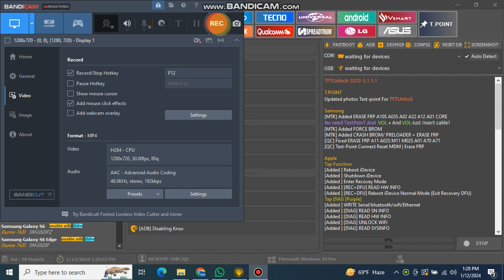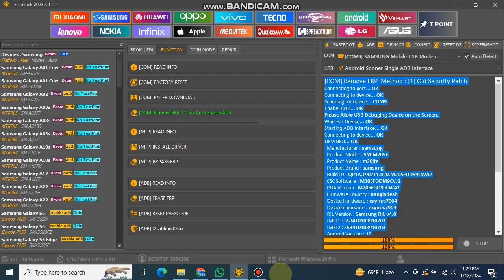Samsung Frp Bypass Tool 2024 || Samsung Frp Bypass Just One Click || Samsung Android 13 Frp Bypass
Samsung FRP Tool 2024 || All Samsung Android 13 FRP Bypass | ADB Enabled Failed || Samsung Frp Tool

Download Link = Comment Box Check

friends
i'm Show To You No-*#0*# Samsung Frp Bypass 2024
Hello  friends

friends
samsung android 13 frp bypass adb enable fail 2024
samsung frp bypass 2024 android 14 adb enable fail
Samsung Frp Bypass 2024 Tool
Samsung Frp Remove Android 12